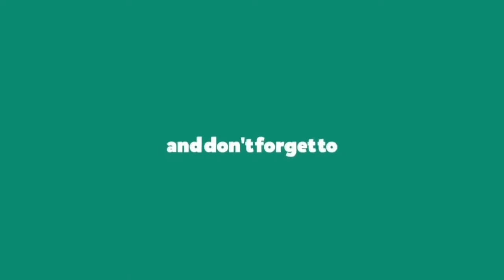Motive x Promiscuous Buss It - Dance Cover || and Brian Esperon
Dance Cover on Motive x Promiscuous Buss It Song, Choreography by  Brian Esperon

Motive x Promiscuous Buss ItDanceCover
Motive x Promiscuous Buss It Brian EsperonDanceCover
Motive x Promiscuous Buss ItDance